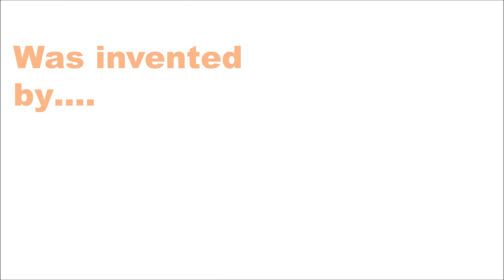72nd Republic Day Special: Let's know some Interesting facts. BharatBanegaCreative | Like&Subscribe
India is a land of abundance, spirituality and Creativity. We are a land of diversity where we celebrate different religions, music, festivals, dance forms, food, languages and come together as one diverse yet united country.
India has contributed a lot to the world, so this Republic day let’s know our creative Indians that transformed the world.
We have given the world the knowledge of Yoga and Ayurveda, contributed in science and math and covered many fields.
We are proud of our Incredible country.
Wish You a Happy Republic Day 2021
Vande Mataram | Jai Hind |